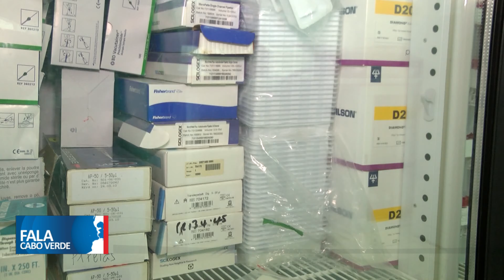ESTUDO DE SEROPREVALÊNCIA DO COVID-19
O estudo começa a 20 de junho onde as autoridades de saúde pretendem testar cerca de seis mil pessoas dos 10 aos 80 anos de idade.
👇 Acompanhe também👇📌